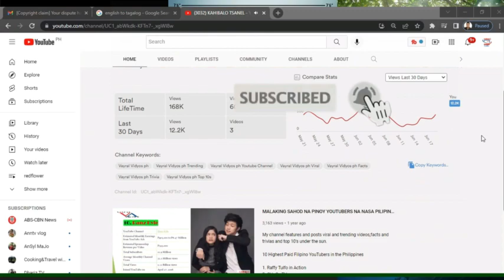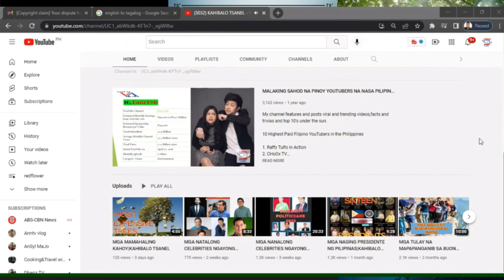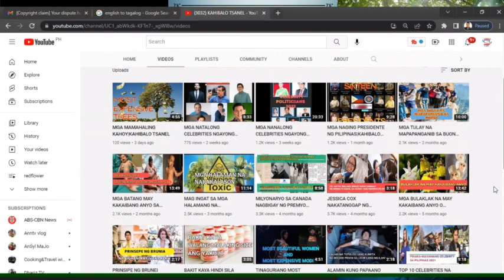LIST OF HIGHEST GROSSING PHILIIPINE FILMS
ATING KILALANIN KUNG SINO-SINONG MGA ARTIST NA NAPASAMA SA TOP 22 GROSSING FILIPINO MOVIE STARS SINCE 2010

My channel features and posts viral and trending videos,facts/trivias and top 10's under the sun.
Due to having similarities on other YouTubers, we make sure to put watermark,signature intro/outro for uniqueness and genuity of our channel.